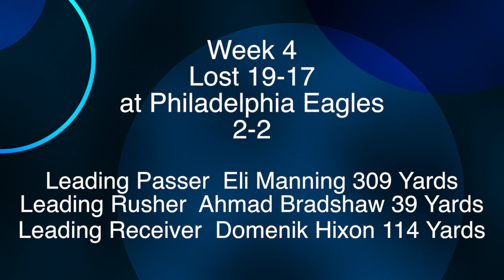New York Giants 2012 Season Recap. Eli Manning. Ahmad Bradshaw. Victor Cruz.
The Defending Super Bowl Champions New York Giants finished the 2012 season 9-7 and missed the playoffs.  University of Mississippi Alumni Eli Manning led the team in passing.  Marshall University Alumni Ahmad Bradshaw led the team in rushing.  University of Massachusetts Alumni Victor Cruz led the team in receiving.  University of South Florida Alumni Jason Pierre-Paul led the team in sacks.